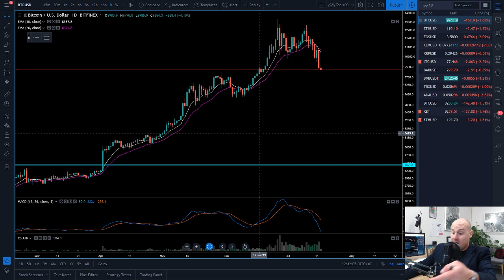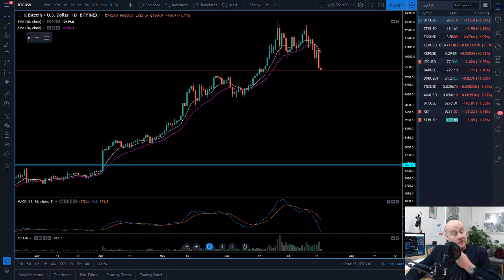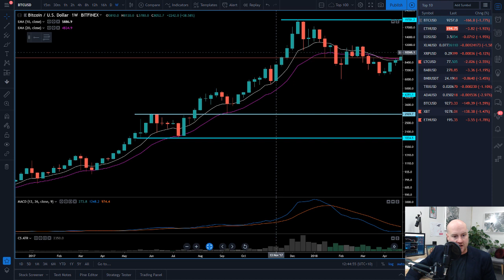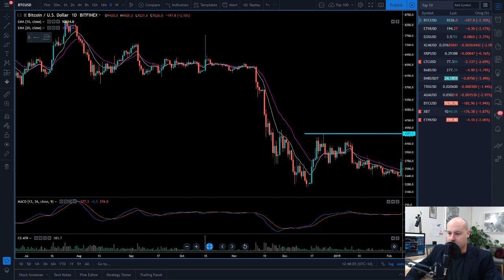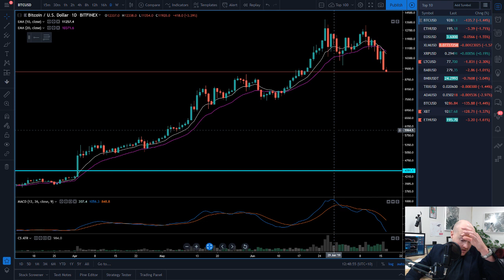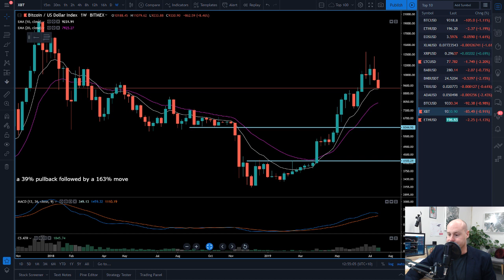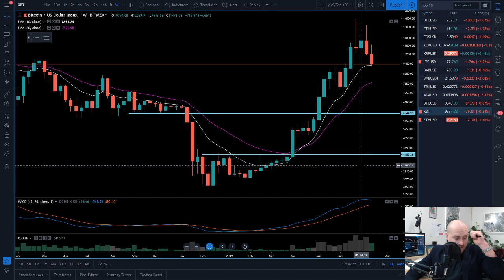Pull Your Finger Out For Your Own Sake!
Just because someone has a big following doesn't make them smart. Get on top of your life and learn to be responsible for your actions. It's that or you can race to the bottom together.

👫 Follow TraderCobb on Social Media!

My views are general in nature and I am not giving financial advice. You should not take my opinion as financial advice. This is my opinion only.
You should always understand the risks of investing and seek advice from professionally licensed advisors prior to undertaking any investments to check their suitability to you.
Always do your own research before investing any money.